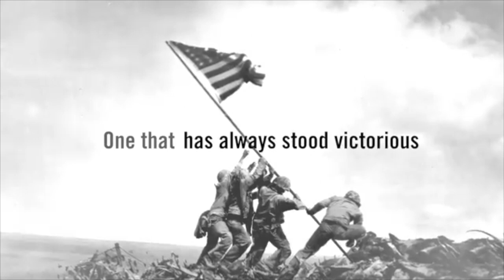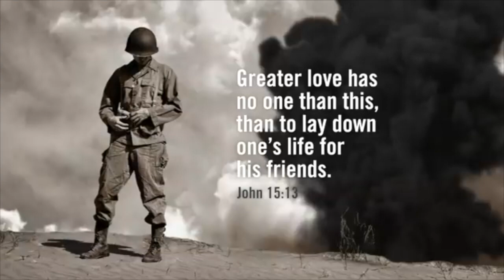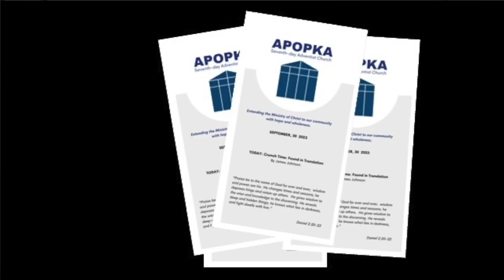Apopka SDA Church Life November 11, 2023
Church family news for November 11, 2023